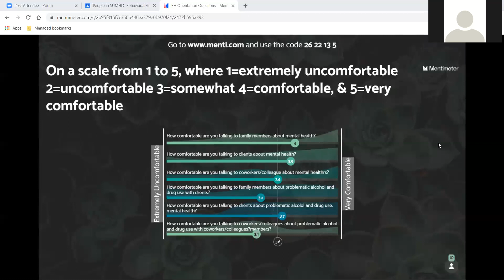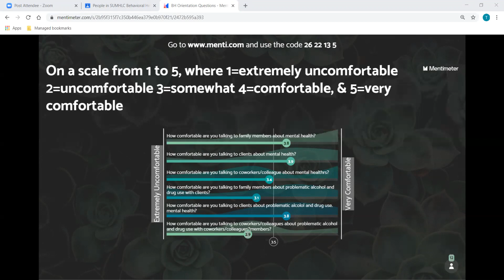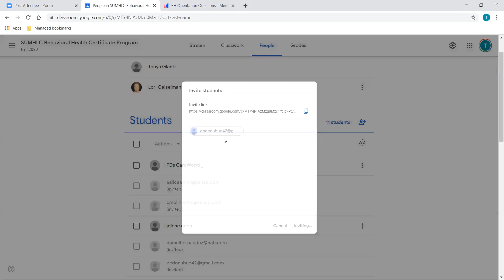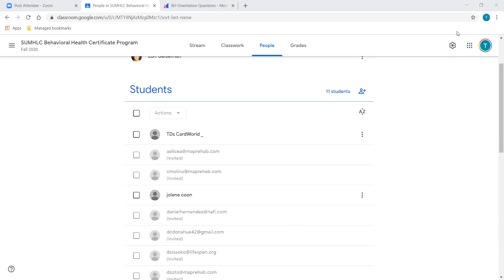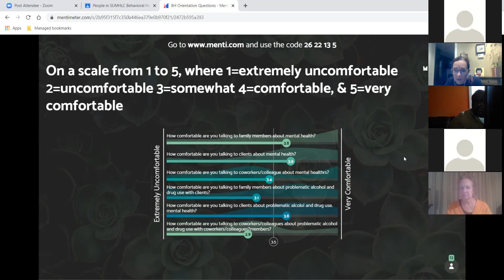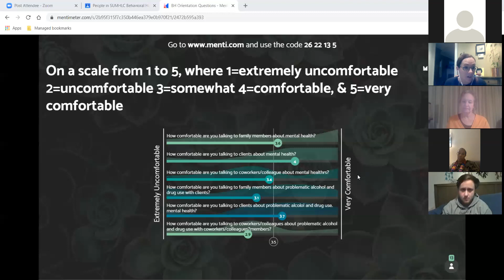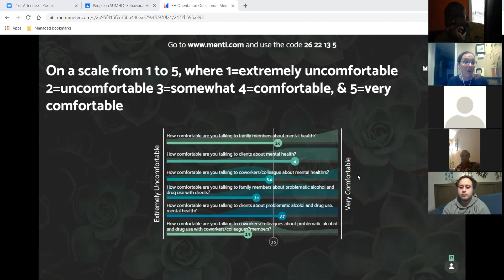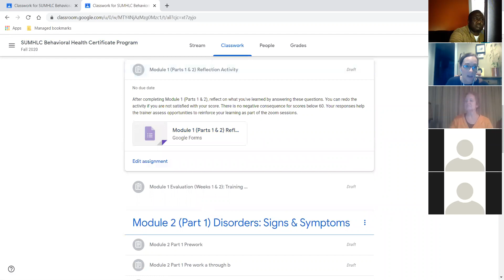SUMHLC Wk 1 Orientation